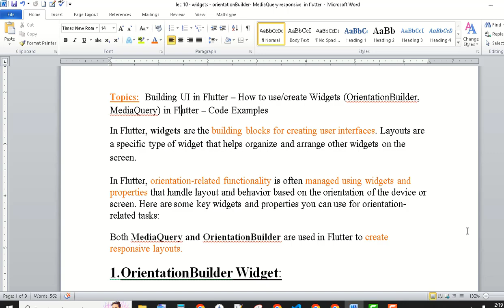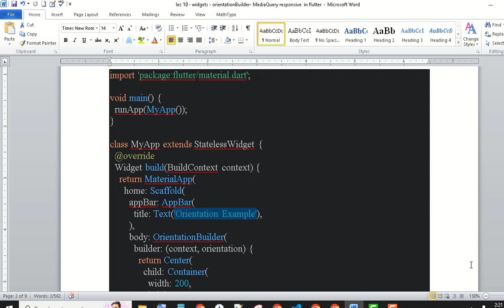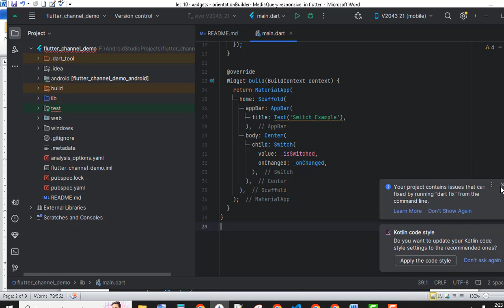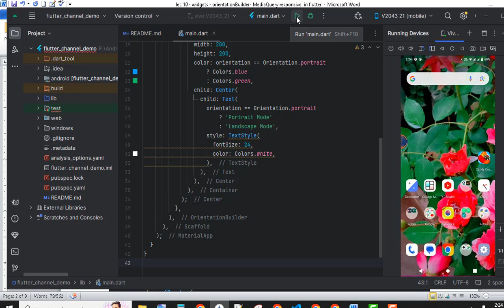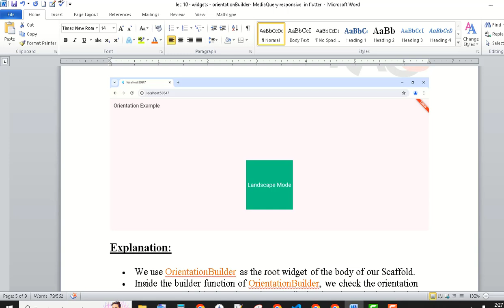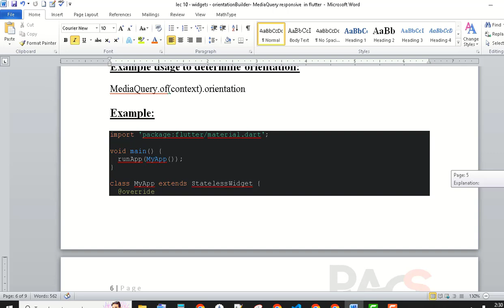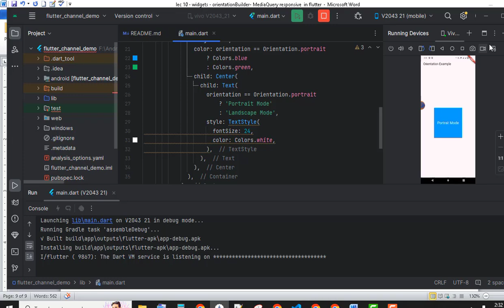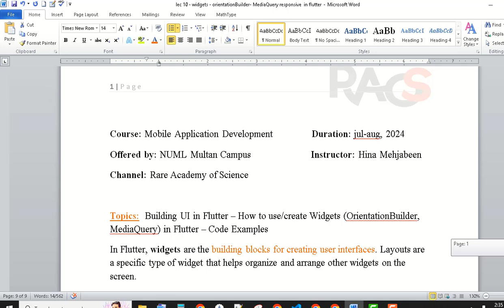Learn Flutter App Development –How to use/create Widgets (OrientationBuilder, MediaQuery) in Flutter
Learn Flutter App Development - Building UI in Flutter – How to use/create Widgets (OrientationBuilder, MediaQuery) in Flutter – With Code Examples - By Rare Academy of Science - Hina Mehjabeen